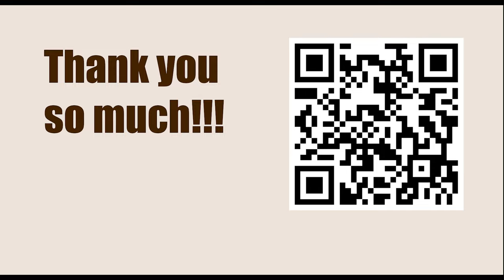Tata Steel Chess Tournament 2023 - Round 5 || Praggnanandhaa vs Anish Giri